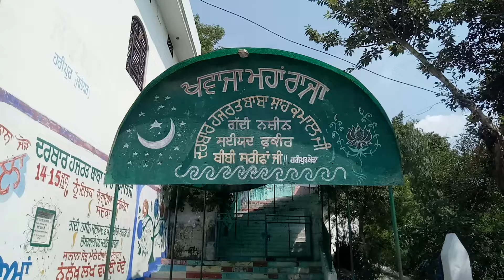ਬਲਦਾਂ ਦੀਆਂ ਦੌੜਾਂ -Ox Race live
ਬਲਦਾਂ ਦੀਆਂ ਦੌੜਾਂ | ਕਰਪੂਰਥਲਾ | live,ਪੰਜਾਬ ‘ਚ ਹਰ ਸਾਲ ਬਲਦਾਂ ਦੀਆਂ ਦੌੜਾਂ ਕਰਾਉਂਦਾ ਵਲੈਤੀਆ ਗੁਰਦੇਵ ਸਿੰਘ || ਪਿੰਡ ਧਾਲੀਵਾਲ,ਬੈਲ ਗੱਡੀਆਂ ਦੀ ਦੌੜ | ਪਿੰਡ ਧਲੇਰ ਕਲਾਂ | ਮਾਰੇਲਕੋਟਲਾ,ਬੈਲ ਗੱਡੀਆਂ ਦੀ ਦੌੜ | ਘੁੰਗਰਾਣਾ | ਲੁਧਿਆਣਾ,ਬੈਲ ਗੱਡੀਆਂ ਦੀ ਦੌੜ | ਕਿਲਾ ਰਾਏ ਪੁਰ |ਸਪੋਰਟਸ ਸਟੇਡੀਅਮ,ਖੇਡਾਂ ਦੀ ਭਰਮਾਰ: ਪੰਜਾਬੀ ਤਾਲਾਬ ਵਿੱਚ ਰਾਯਪੁਰ ਦੇ ਖੇਡਾਂ ਦਾ ਮਜ਼ਾ!,ਸਾਰਾ ਪਿੰਡ ਹੰਝੂਆਂ ਦੇ ਲੱਗੇ ਹੰਸੀ ਦੀ ਚੱਡਕਣ 'ਚ,ਪੰਜਾਬ ਰਾਯਪੁਰ ਗੇਮਜ਼: ਰੰਗ ਭਰੇ ਖੇਡਾਂ ਦਾ ਧਮਾਕਾ,ਰੰਗ ਬਿਰੰਗੇ ਖੇਡਾਂ ਦਾ ਮੈਲਾ: ਪੰਜਾਬੀ ਖਿਡਾਰੀਆਂ ਦਾ ਜਸ਼ਨ ਰਾਯਪੁਰ ਵਿੱਚ!